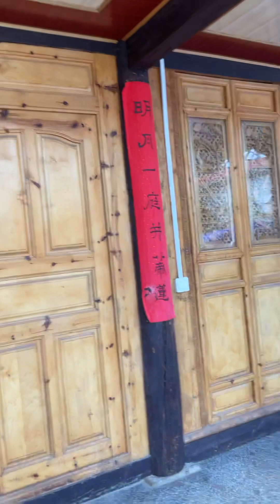ภูเขาหิมะมังกรหยก ในลี่เจียง มณฑลยูนนาน ประเทศจีน中国云南玉龙雪山